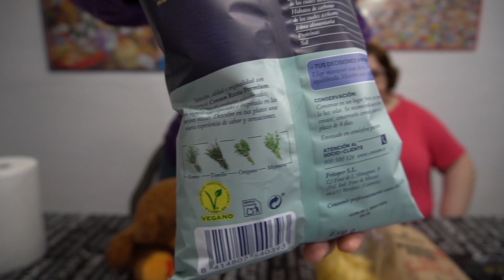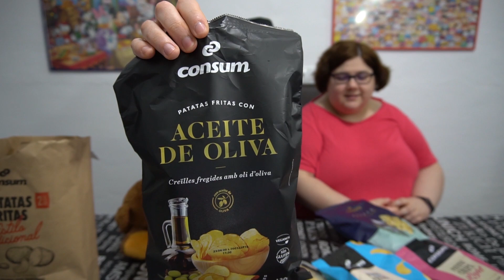PROBANDO PAPAS DEL CONSUM PARTE 2